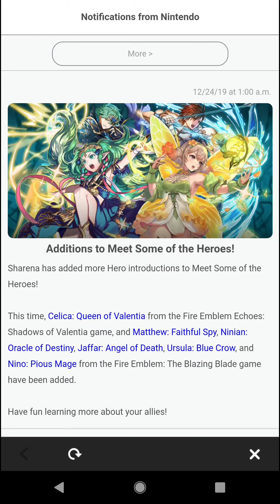FEH - Summoning on the Double Special Heroes Banner - Part 2/2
The continuation of the summons the day before the banner ended, ooh. I recorded a bunch of videos after Christmas, which was an incredibly busy day, but got super lazy and probably should've gotten to uploading them one at a time earlier this month so I'd still have a small break between but oh well, at least I'm not a month late. I hope y'all enjoy nonetheless, I'll be uploading them one at a time so I can edit more in advance since there won't be much to record later on in the month in comparison (also school starts then so yeah, I'll be actually busy).